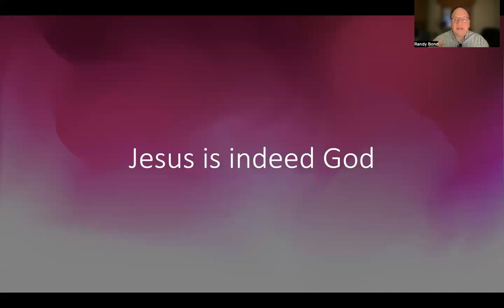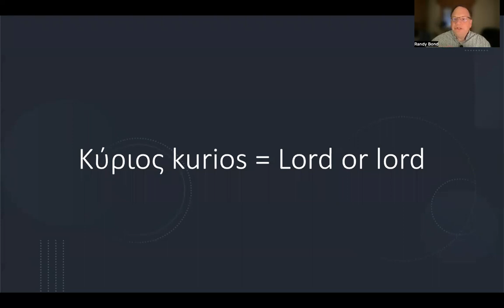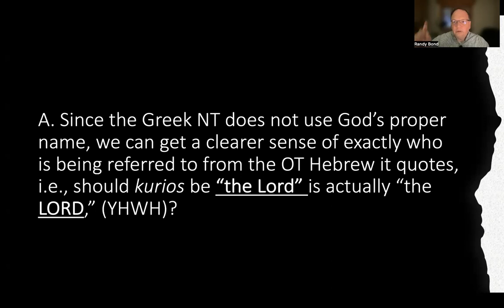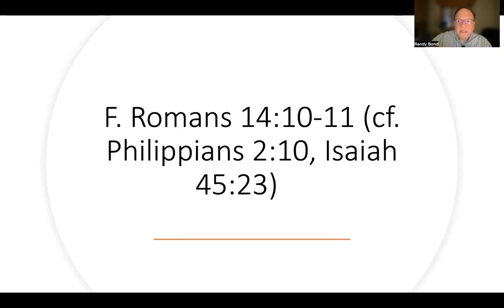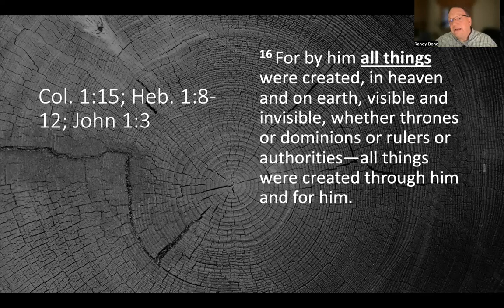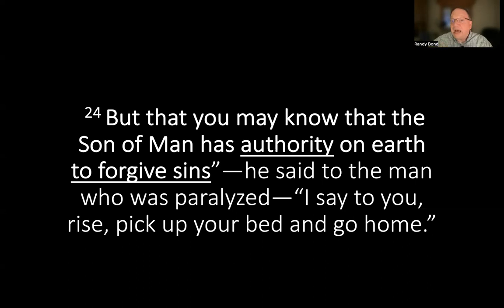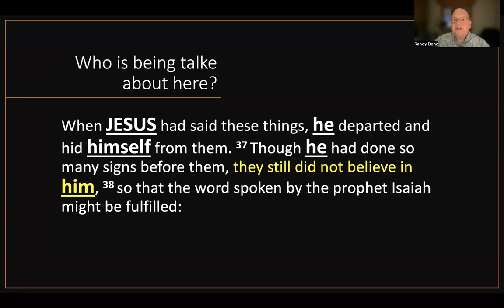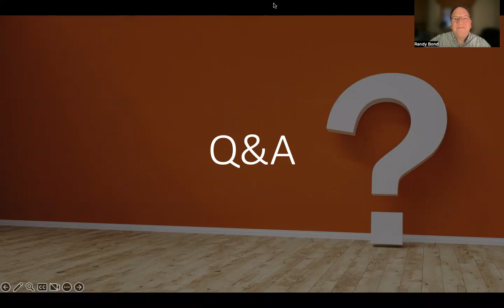Is Jesus Jehovah?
If Jesus is indeed God, is he A god or THE God? Is Jesus the Jehovah of the Old Testament? In this episode we are looking deeper at the deity of Jesus. We will look at how the Old Testament prophecies fulfilled in Jesus point to a deeper, clearer understanding of who Jesus really is.

In this enlightening video, we delve deep into the Scriptures to uncover the profound truth that Jesus is Jehovah God. By meticulously comparing New Testament passages with Old Testament prophecies, we reveal how Jesus fulfills the prophecies that include the sacred tetragrammaton (YHWH). Join us on this theological journey as we explore the divine nature of Jesus and His identity as Jehovah or YHWH.

Key Scriptures:

Isaiah 40:3 and John 1:23 - Isaiah prophesies about a voice crying in the wilderness, "Prepare the way of the Lord (YHWH)." In John 1:23, John the Baptist identifies himself as this voice, preparing the way for Jesus, thus equating Jesus with Jehovah.

Joel 2:32 and Acts 2:21 - Joel declares, "Everyone who calls on the name of the Lord (YHWH) will be saved." Peter, in Acts 2:21, applies this prophecy to Jesus, emphasizing that calling on Jesus' name brings salvation, thereby identifying Jesus as Jehovah.

Zechariah 12:10 and John 19:37 - Zechariah prophesies, "They will look on me, the one they have pierced." John 19:37 references this prophecy in relation to Jesus' crucifixion, showing that Jesus is the pierced Jehovah.

Psalm 102:25-27 and Hebrews 1:10-12 - The psalmist speaks of Jehovah as the eternal Creator. The author of Hebrews attributes these words directly to Jesus, affirming His eternal nature and creative power as Jehovah God.

Reflection:

Through these profound scriptural connections, we see a compelling argument for Jesus' identity as Jehovah. The New Testament reveals Jesus as the fulfillment of Old Testament prophecies that include the sacred tetragrammaton, affirming His divine nature and eternal existence.